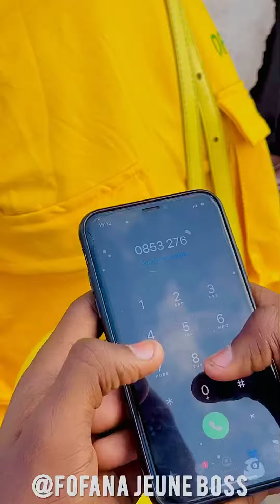Waouh quel stratégie 😂💔